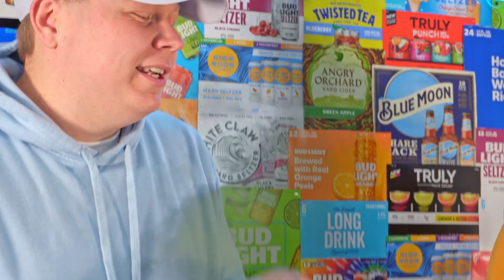Truly Margarita - REVIEW | Testing Lab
On this episode of "Testing Lab" the boys give their opinions on the Truly Margarita Style Mix Pack. This review is filled with laughter and hopefully it will help you in deciding if you should give these a go or not. So check it out and please feel free to drop suggestions in the comments below on what should be reviewed next. As always, enjoy the video!!!

Welcome to Life's A Party Podcast 🍿🍻 New Shows EVERY Tuesday! 🎙📡 with our hosts Ryan Smith & Paul McGroarty ➡️ Discussing movies, drinking, & how to live your life to the fullest! 🎉